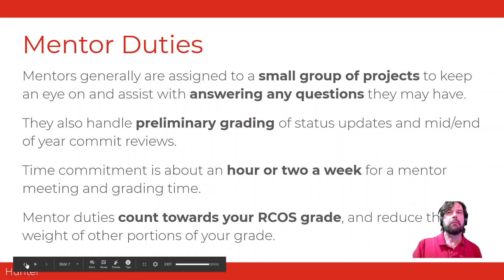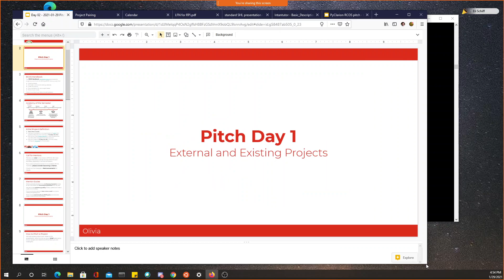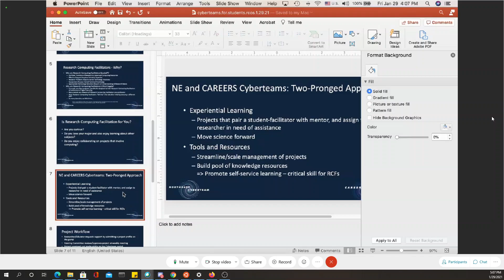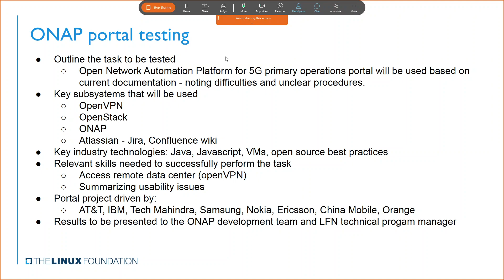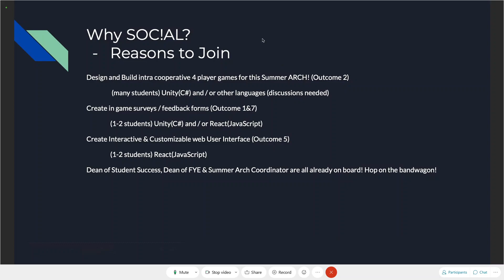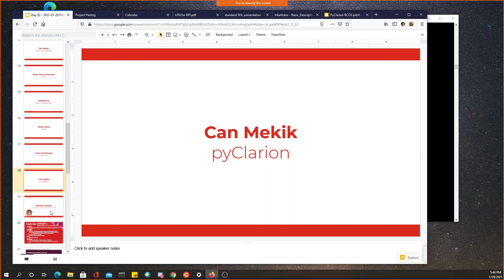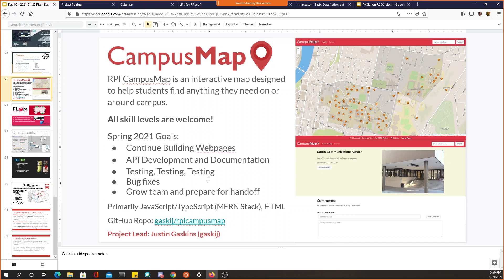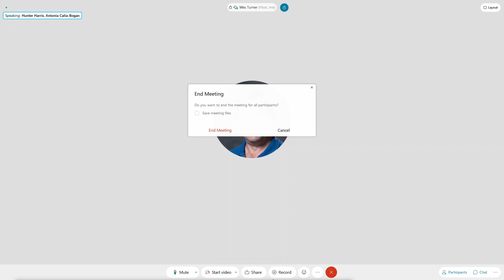RCOS Meeting 2 Pitch Day 1